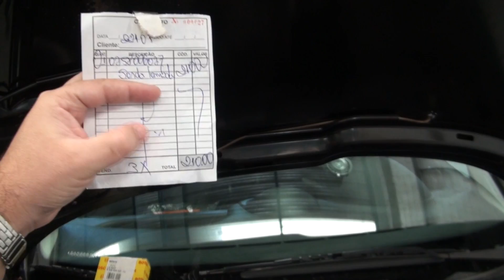Diferença gritante de preços das autopeças.